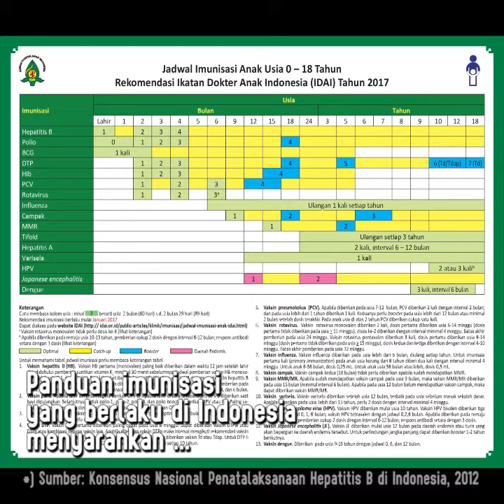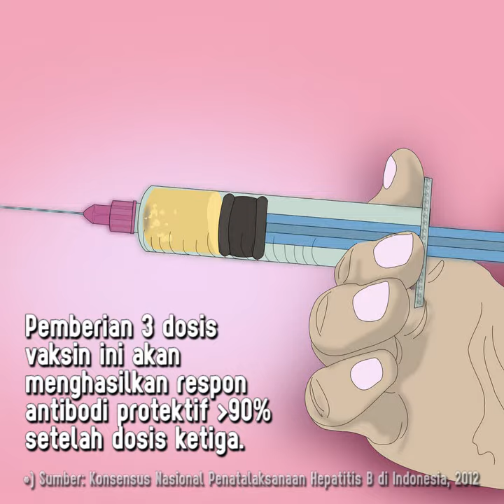KSH Channel | Pencegahan Umum Infeksi Hepatitis B